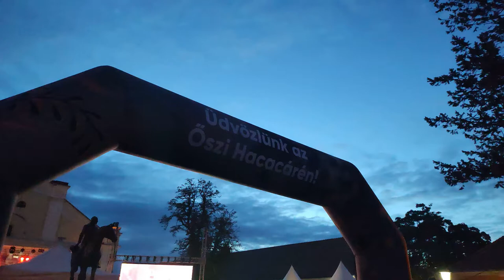Őszi Hacacáré - Kisbér - Neoton koncert - 2021.09.19.